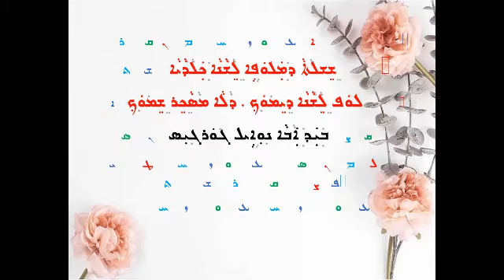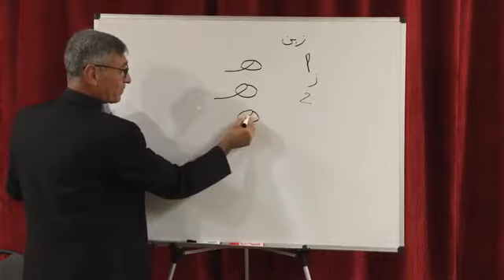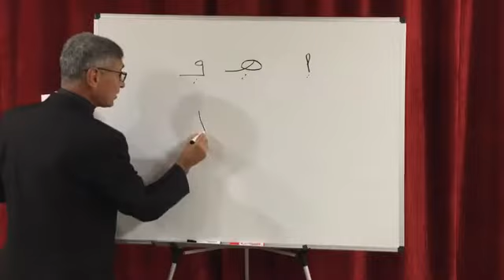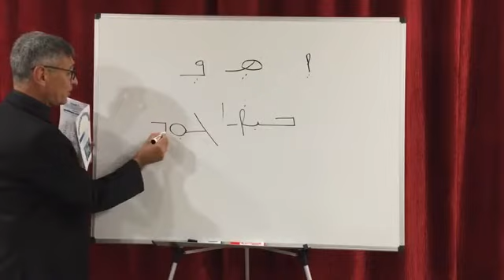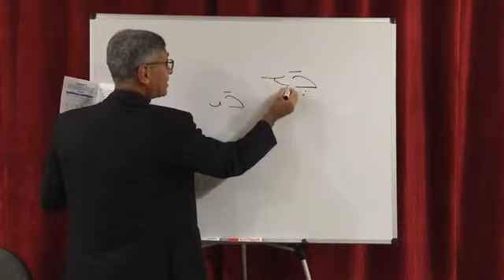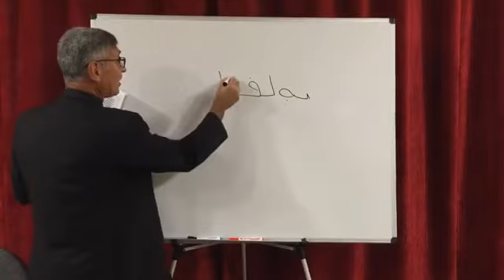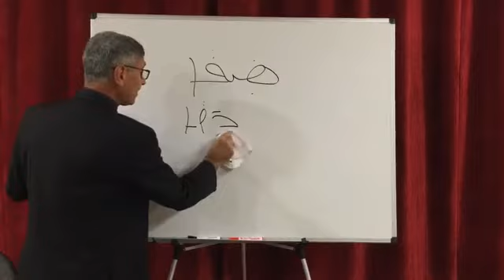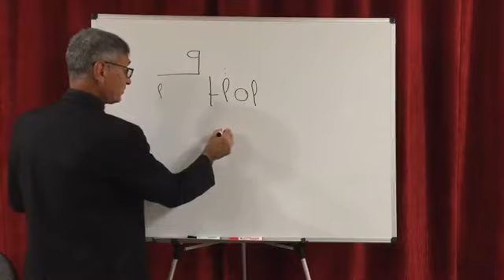ܫܸܫܸܠܬܵܐ ܕܡܲܠܘܿܦܹܐ ܟܲܠܕܵܝܐLesson5:Chaldean language Teaching Series 5:سلسلةُ تعليم اللغة الكلدانيّة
ܫܸܫܸܠܬܵܐ ܕܡܲܠܘܿܦܹܐ ܕܠܸܫܵܢܵܐ ܟܲܠܕܵܝܐ
ܠܘܿܦ ܠܸܫܵܢܵܐ ܕܸܝܡܘܿܟܼ، ܕܠܵܐ ܡܣܵܟܸܪ ܫܸܡܘܿܟܼ
ܒܝܲܕ ܐܲܒܵܐ ܢܘܼܐܹܝܠ ܓܘܿܪܓܝܼܣ

Chaldean language Teaching Series
Learn the Mother tongue, So that you will not lose your heritage
By Fr. Noel Gorgis

سلسلةُ تعليم اللغة الكلدانيّة
تـعَــلـّـمْ لِسان أمَـك، كي لا يـَضيعُ إســمُـك
تقديم الاب نوئيل كوركيس
2022